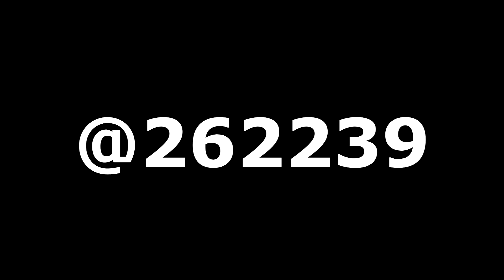Transformice - World Records #1